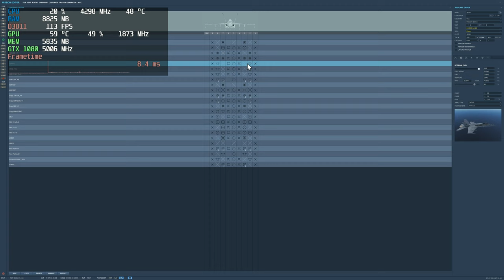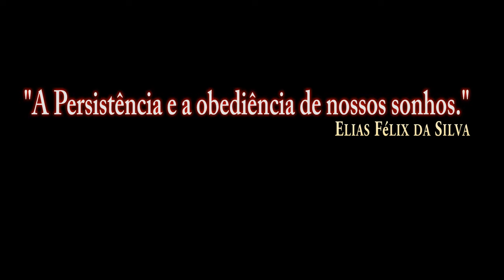DCS World:F/A-18C Open Beta_AGM-154A (Quick test)/PT-BR_VÍDEO 1062